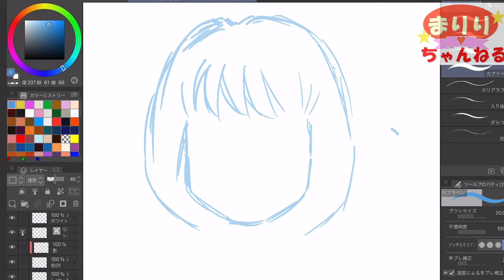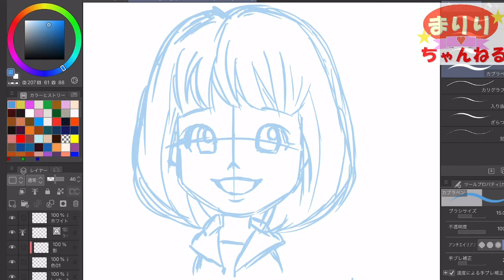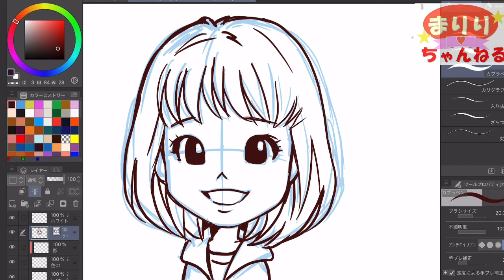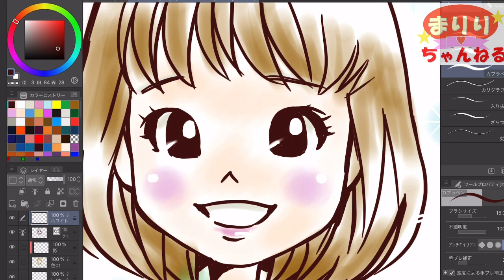【初心者でも簡単】女の子 イラスト 描き方 可愛いイラストを描く方法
絵が上手くなりたい人やイラスト、漫画を描いてみたい人にむけて
初心者でも簡単に絵が上手くなる方法などを、発信しています。
アナログ、デジタル、イラストメイキングなどを紹介します。
今回は、可愛い女の子のイラストの描き方講座です。
動画は、クリップスタジオ、クリスタを使って描いています。
ipad クリスタ メイキング、ipad pro イラスト 初心者、デジタルイラスト 初心者
の方にも見ていただきたいです。
色鉛筆などで描いてもかわいいと思います。

似顔絵師　田村まりりについて

（似顔絵作品・イベント出演・似顔絵イラスト講座等）

★似顔絵ウエルカムボードはこちらでも販売しております。

アナログイラスト、似顔絵、絵等に関して皆様にお役に
立てそうな情報をアップしています。

何かリクエスト、ご質問があればお気軽にコメントくださいね。

【初心者向け】顔と輪郭の描き方！すぐ使える！【プロ漫画家イラスト漫画教室】

簡単かわいいイラストレッスン03〜仲良しペンギンの赤ちゃん〜残暑見舞いに

【しろくまななみん流】いろんなポーズの全身イラスト描いてみた【ポイント解説付き】

【描き方】5分で簡単に初心者でも上手に鼻や口の絵を描く方法やってみた！【アート】